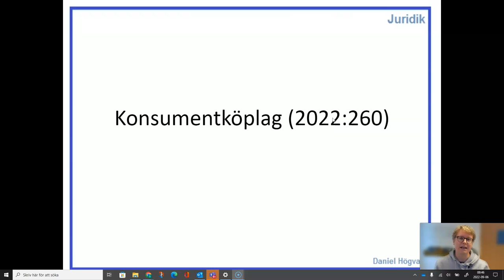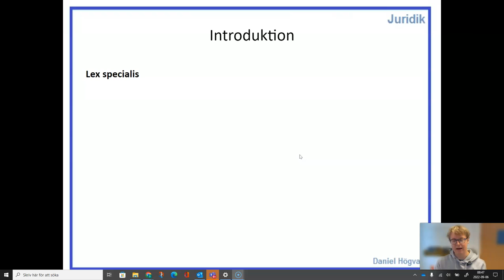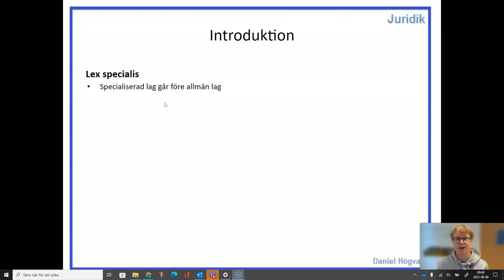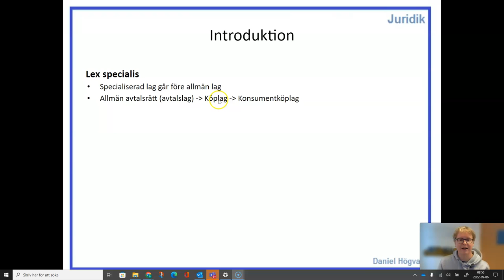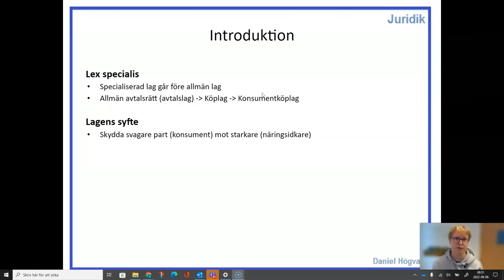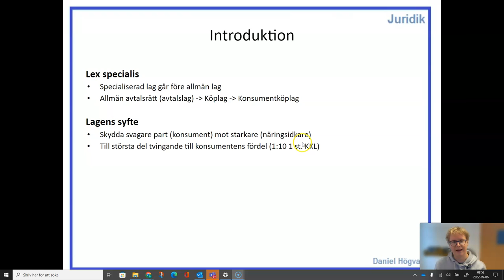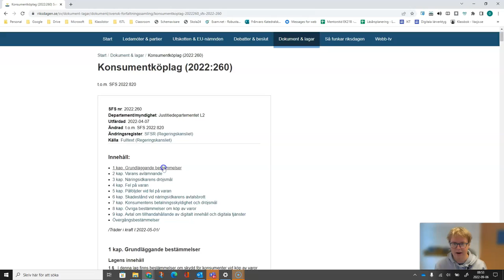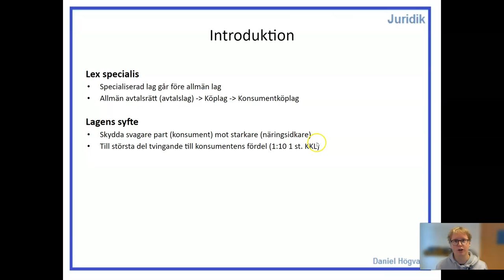Konsumentköplag (2022:260) - Del 1 - Introduktion